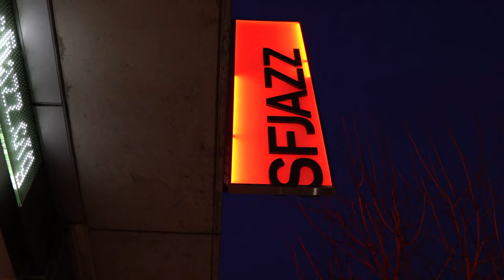SFJAZZ Singles: Meshell Ndegeocello performs "Atomic Dog"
About this clip:
Vocalist, bassist, and composer Meshell Ndegeocello and her band play George Clinton’s classic “Atomic Dog” during their performance on June 14, 2023, part of the 2023-24 Season, broadcast on Fridays Live.

About the concert:
Returning after a magical, sold-out reunion on the Miner stage with pianist Jason Moran during the 2022-23 Season, GRAMMY-winning bassist, singer, and songwriter Meshell Ndegeocello brings music from her 2023 Blue Note debut The Omnichord Real Book, with special guests.

The Berlin-born Ndegeocello cut her teeth on Washington D.C.’s explosive go-go circuit in the 1980s and was one of the first artists signed to Madonna’s Maverick Records label, which released her landmark neo soul album Plantation Lullabies in 1993 — a blockbuster debut that included her twice GRAMMY-nominated hit single “If That’s Your Boyfriend (He Wasn’t Last Night).”

A GRAMMY winner and 11-time nominee, Ndegeocello built a career as an uncompromising artist whose deliriously funky and soulful work is a powerful commentary on race, gender issues, and LGBTQ+ rights.

She’s released 13 albums as a leader and has amassed a distinguished list of collaborators including Moran, with whom she co-led the 2014 Blue Note release All Rise: A Joyful Elegy for Fats Waller, as well as Herbie Hancock, Robert Glasper, John Mellencamp, Madonna, Pat Metheny, Marcus Miller, The Blind Boys of Alabama, and SFJAZZ Executive Artistic Director Terence Blanchard.

On The Omnichord Real Book, Ndegeocello embraces her jazz influences along with a broad spectrum of her musical roots in a program of original compositions featuring guests Jason Moran, Ambrose Akinmusire, Joel Ross, Jeff Parker, Cory Henry, and fellow SFJAZZ 2023-24 Season performers Brandee Younger and Mark Guiliana.

PERSONNEL:
Meshell Ndegeocello: vocals, bass
Christopher Bruce: guitar
Jebin Bruni: keyboards
Kyle Miles: bass
Abraham Rounds: drums, vocals
Justin Hicks: vocals

SPECIAL GUEST:
Ambrose Akinmusire: trumpet